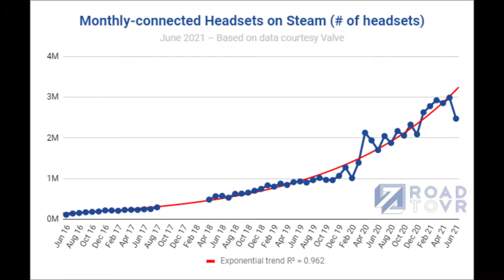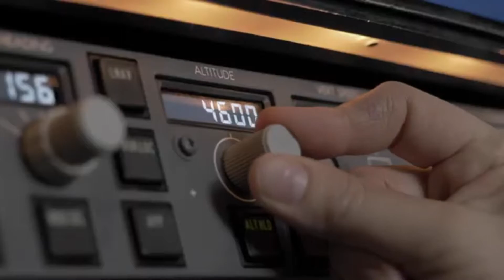HAPTX 12 MILLION DOLLARS FUNDING - OCULUS MESSED UP - HUGE USERS DROP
in this video, I will be covering these topics

Oculus Lone echo II
SteamVR users huge drop
HaptX got a 12 million dollar funding
Oculus Face interface skin irritation.